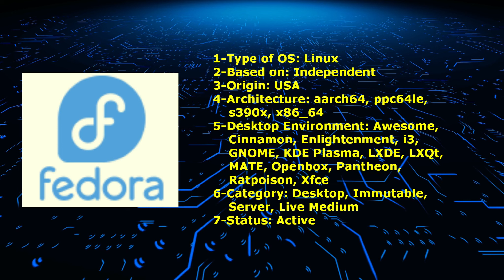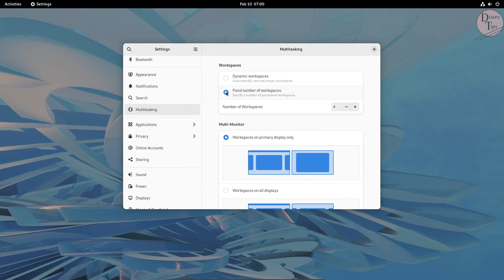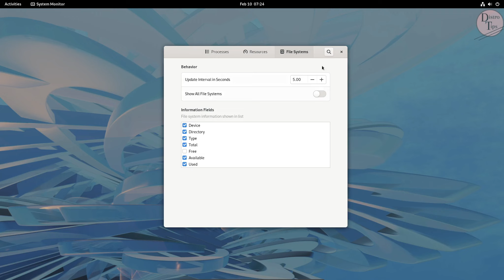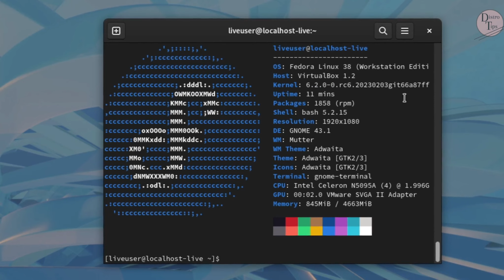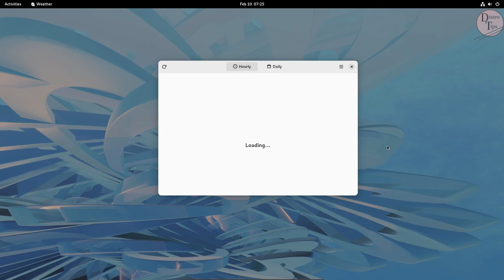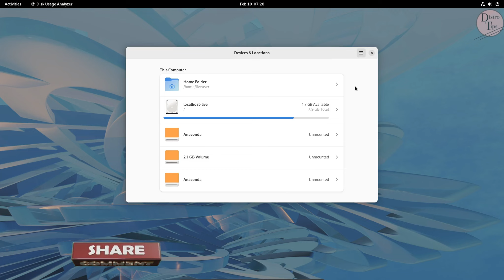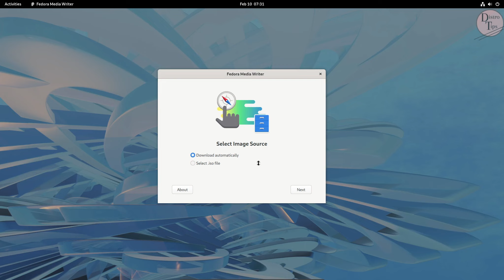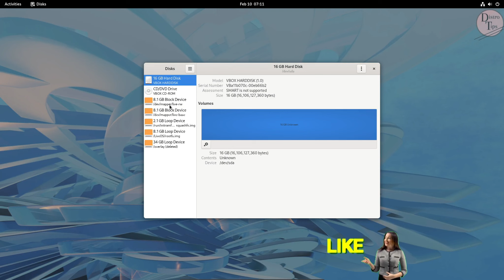Fedora 38 Gnome 43.1.What's going on with this distro?